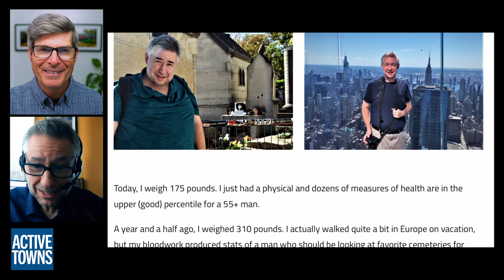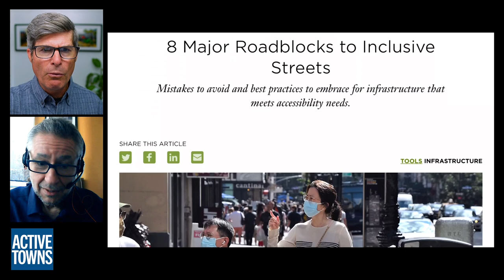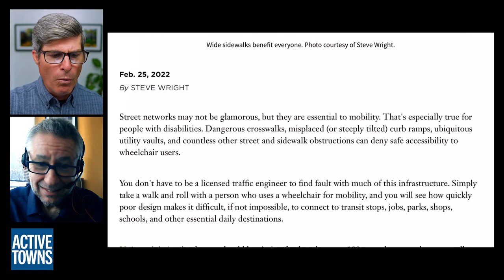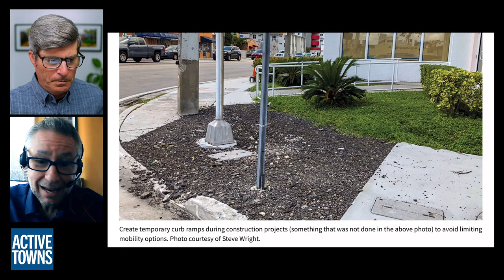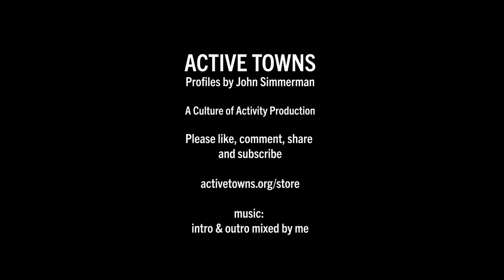Mobility for All Ages & Abilities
In this episode, I connect with Steve Wright a journalist and dignified mobility expert based in Miami, FL. We discuss the need for detail in the design and construction of our public spaces that work for everyone, "All Ages & Abilities".